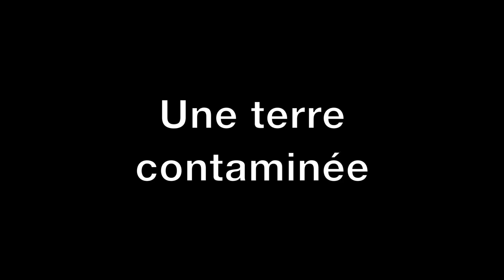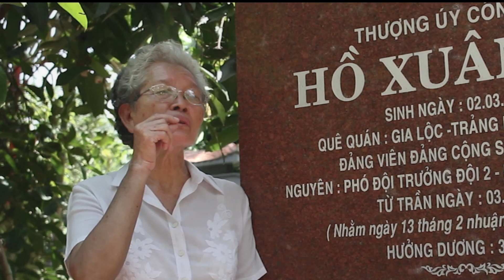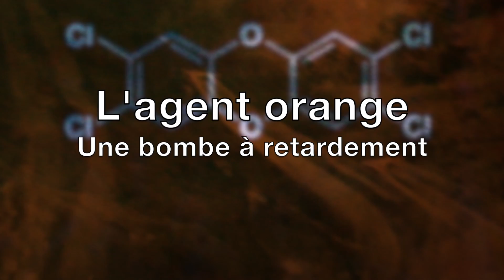Agent Orange : une bombe à retardement . BANDE ANNONCE du documentaire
Bande annonce du documentaire "Agent Orange : une bombe à retardement" de Thuy Tien HO et Laurent Lindebrings. 57 minutes / HD.
Distribué chez DORIANE FILMS en DVD & VOD.

Plus de 40 ans après, l'Agent Orange continue à faire des ravages.  Ce produit chimique répandu sur près de 20% du territoire Vietnamien à été employé par l'armée Américaine durant la guerre contre le Vietnam afin de défolier la végétation de la jungle pour débusquer les résistants.
A travers les témoignages des victimes mais aussi d'historiens et de scientifiques ce documentaire, du Vietnam aux USA, dévoile le scandale de l'usage irresponsable d'une arme chimique dans un conflit depuis son origine jusqu'à aujourd'hui.